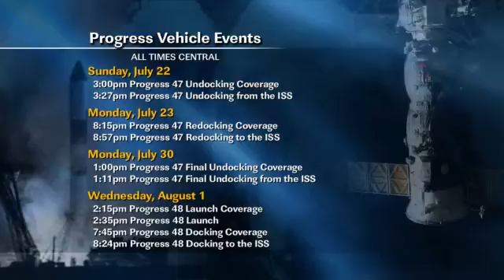ISS Update: Weekly Recap for July 20, 2012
The International Space Station Weekly Recap for July 16-20, 2012.